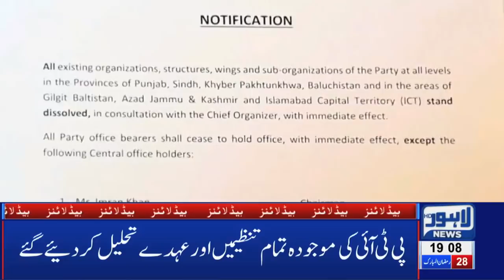Imran Khan To Bring Major "Tabdeeli" | 07 PM Headlines – 2 June 2019 | Lahore News HD